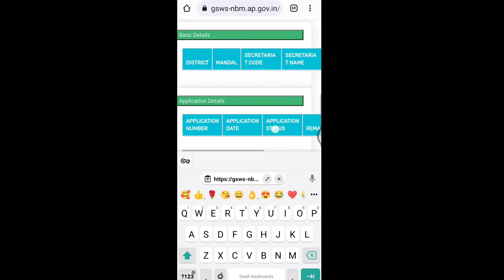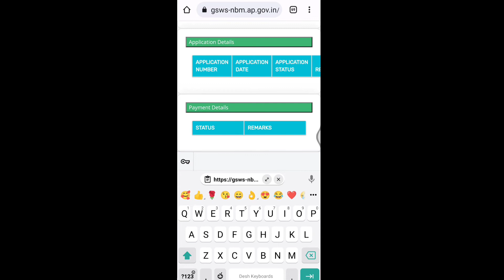Ysr cheyutha eligibility check /How to check ysr cheyutha status 2022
Ysr cheyutha latest updates